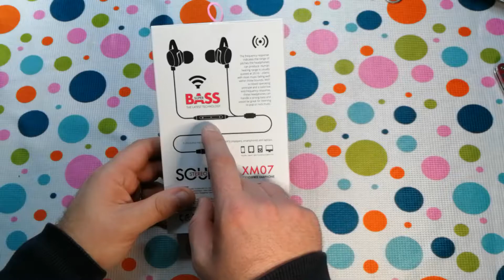XM07 Süper Bass Stereo Ses Kulak İçi Kulaklık Powerway XM07 MP3 MP4